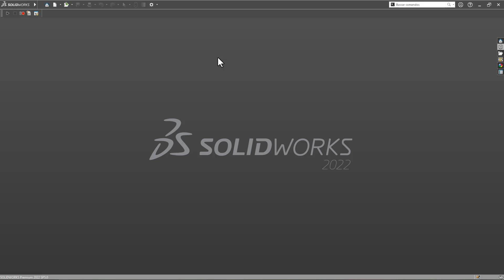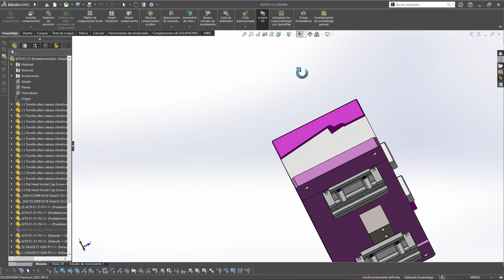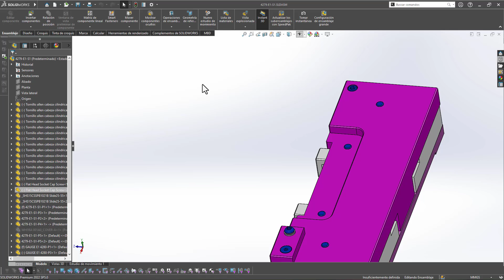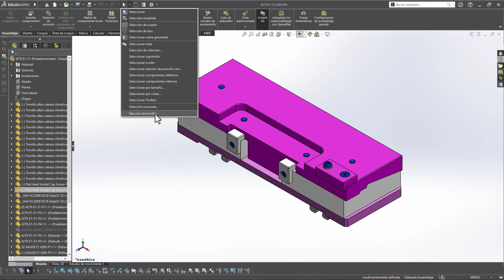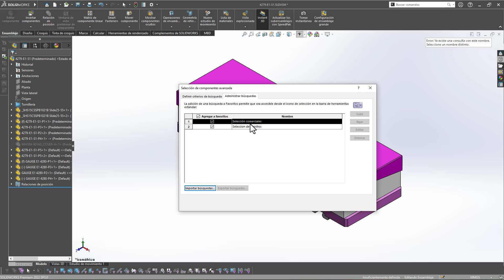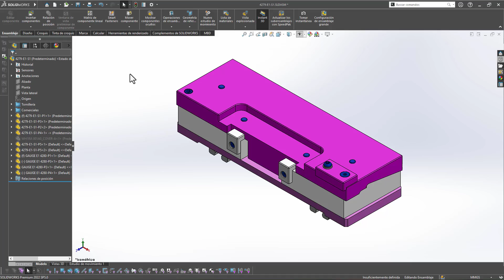TRUCOS Y CONSEJOS: SELECCIÓN AVANZADA DE COMPONENTES EN SOLIDWORKS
¡Bienvenidos a Diseño Mecánico JC!

En este vídeo, te mostraré cómo utilizar la selección avanzada de componentes en SOLIDWORKS. Aprenderás a aprovechar esta herramienta para hacer selecciones más precisas y optimizar tu flujo de trabajo. ¡No te pierdas estos consejos y trucos que mejorarán tu experiencia con SOLIDWOKRS!